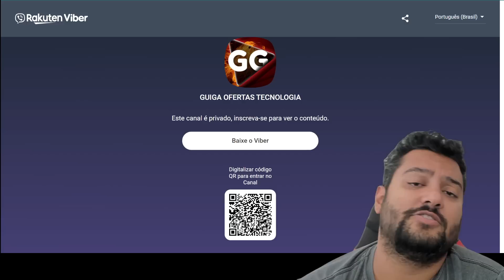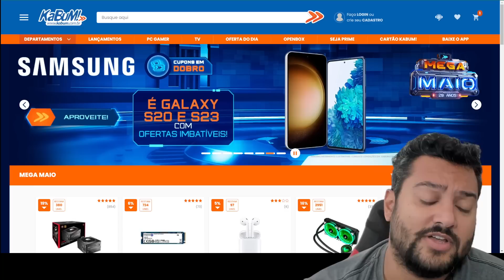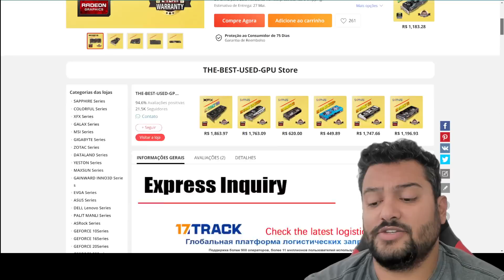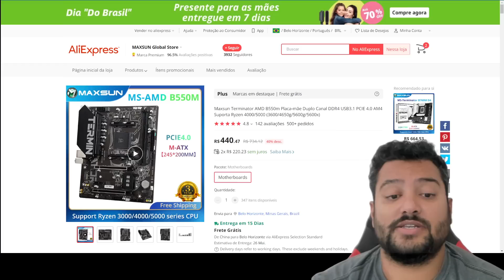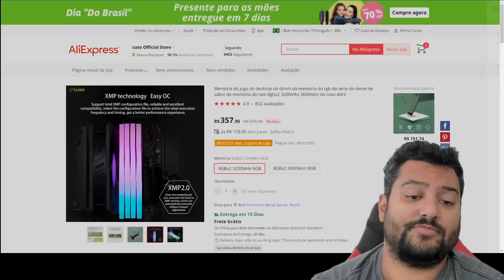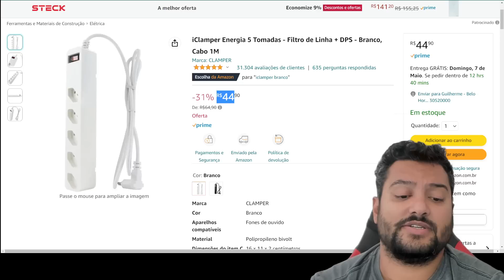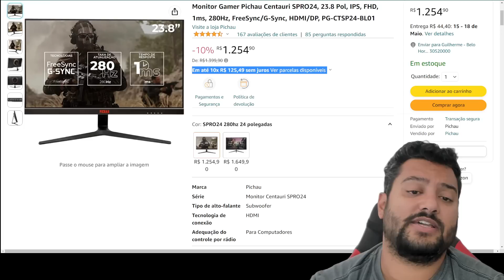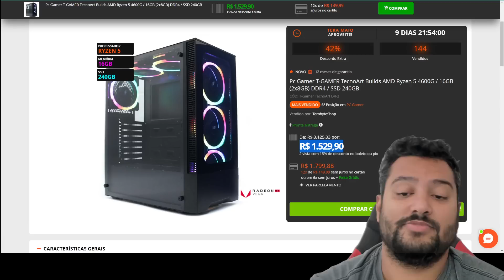10 BOAS OFERTAS SEXTÃO 05/05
CUPONS    KABUM

5OCU - Óculos
5COOL - Water Coolers e Coolers
5FONTE - Fontes
5PLACA - Placas Mães
5SSD - SSDs
5PROCESS - Processadores
5RAM - Memória RAM
5HEADGAMER - Headset Gamer
5MOUGAMER - Mouse Gamer
5GAB - Gabinetes

00:00 - INTRO
00:05 - TELEGRAM DE OFERTAS
00:10 - VIBE DE PROMOÇÕES
00:15 - ZAP DE OFERTAS
00:20 - DISCORD
00:25 - SORTEIO RX 6400
01:27 - KABUM
01:42 - RX 5500XT 8GB ASUS : CUPOM MAYUP3
02:45 - RX 5700XT GIGABYTE : CUPOM MAYUP3
03:48 - WATER SUPERFRAME ARGB 240MM
04:08 - B550 MAXSUN : CUPOM MAYUP3
04:53 - B550 AORUS ELITE
05:05 - SSD KINGSTON 3500MB/S 1TB
05:37 - MEMORIAS CUSO RGB : CUPOM MAYUP3
06:29 - ICLAMPER
06:51 - MONITOR LG 29" ULTRAWIDE IPS
07:12 - MONITOR PICHAU 24" IPS 280HZ
07:44 - PC RYZEN 5 4600G